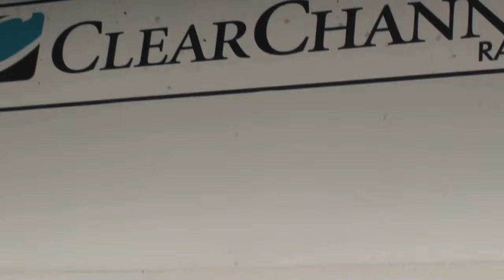Stuff-A-Bus KC 101.3, 960 WELI & ESPN Radio 1300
Hamden, Plaza HAMDEN, CT--NOV. 19, 6am-7pm & NOV. 20 10am-6pm...MEET Music Artists & Radio Personalities while coming together as a community to donate canned items, turkeys and money donations. $5=17 meals.